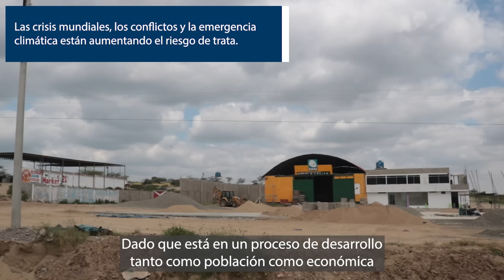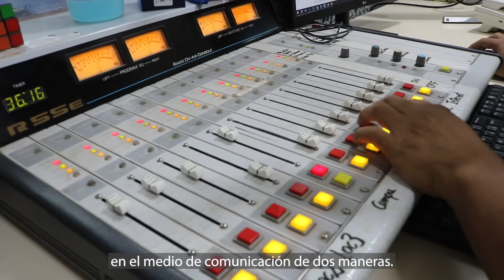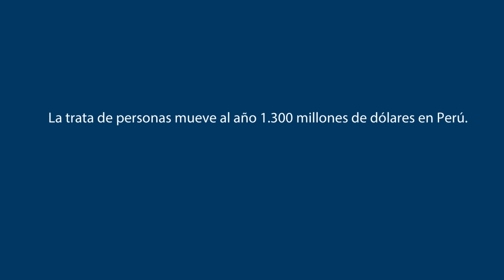Día Mundial contra la Trata (30 de julio de 2023) | Manos Unidas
Día Mundial contra la Trata (30 de julio de 2023)

Las crisis mundiales, los conflictos y la emergencia climática están aumentando el riesgo de trata.

La trata de personas mueve al año 1.300 millones de dólares en Perú. 700 millones corresponden a la explotación laboral y 600 millones a la explotación sexual.

En los últimos tres años, Manos Unidas ha destinado casi dos millones de dólares a 32 proyectos para combatir la trata, el tráfico de personas y el trabajo infantil.